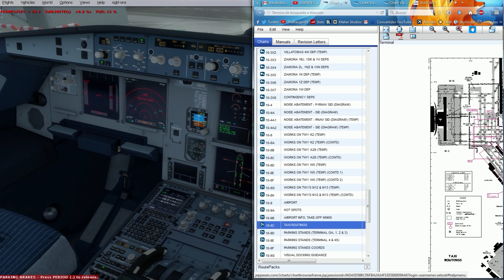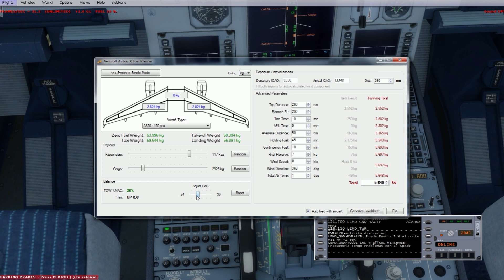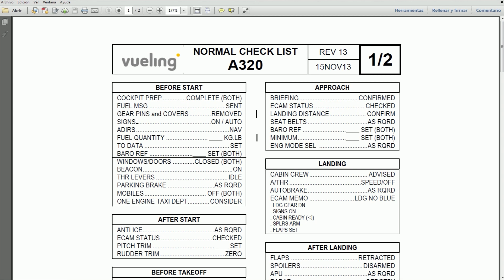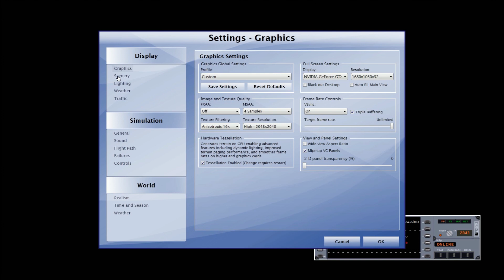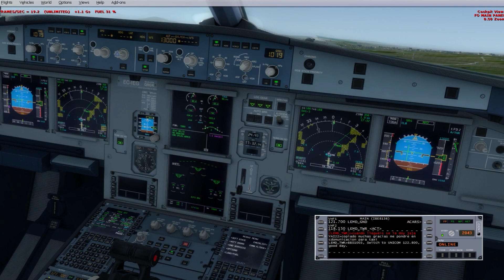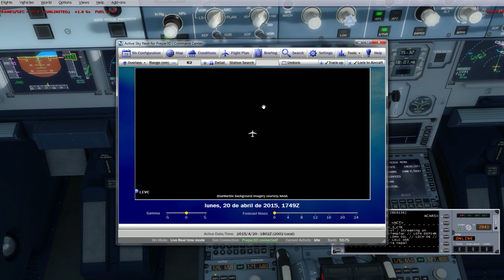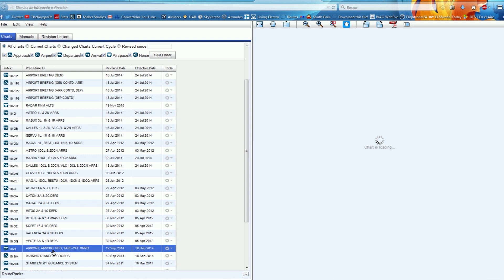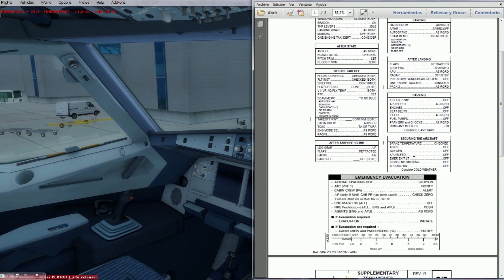P3D [IVAO] | Madrid - Alicante | Cabina compartida #1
Like & Favoritos ayudan!

►► Te ha gustado el video? Suscibete!!

Mi ordenador.
Procesador:  Intel I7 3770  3,40 Ghz
T. Gráfica: Asus GeForce GTX 760 DirectCU II OC 2GB GDDR5
RAM: 16GB

▬ Aviones y aeropuertos de Aerosoft, FlyTampa, FsDreamTeam y freeware (gratuitos)
▬FTX Global
▬ Active Sky Next P3D SP 2
▬ Ezdok Camera (EZCA)
▬ IVAP